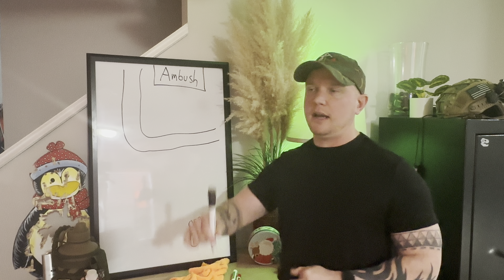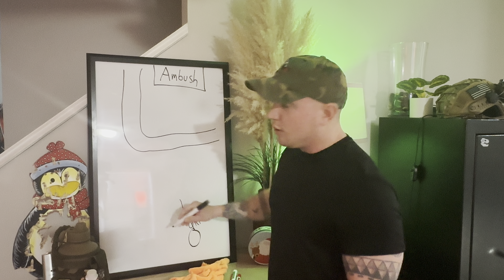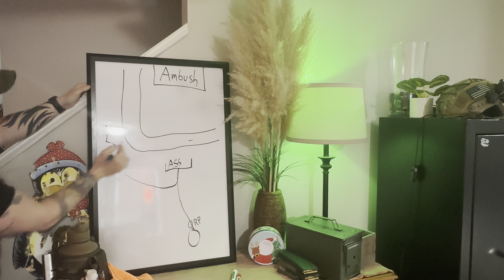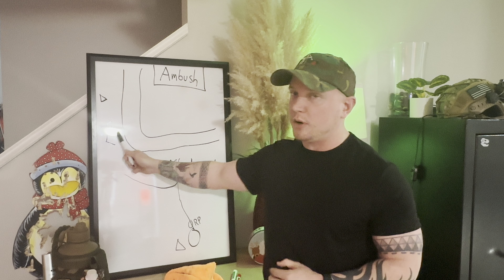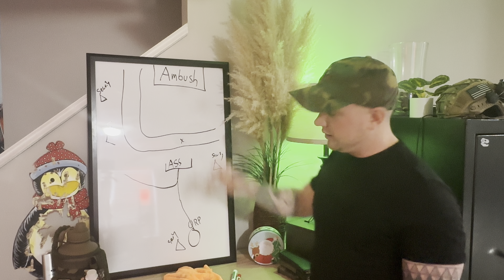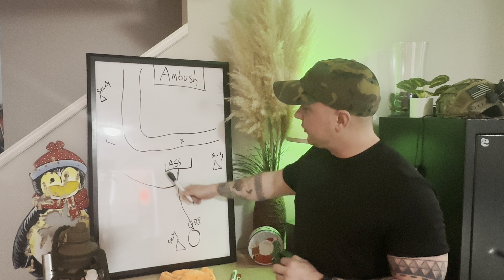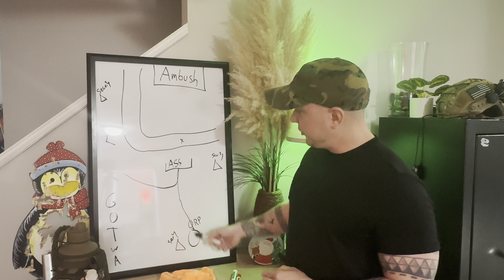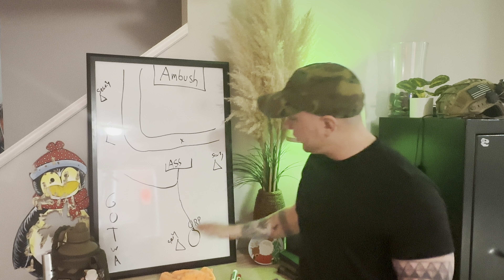Establishing an L-Shape Ambush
In today’s video I attempt to teach you how to establish an L shape ambush in Minecraft. Goodluck!